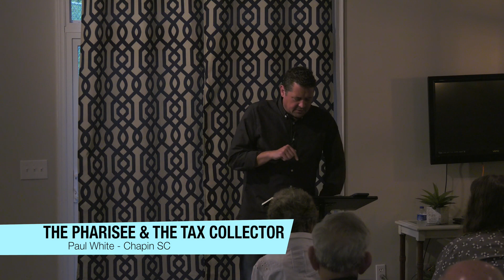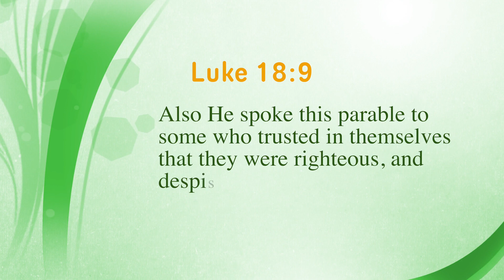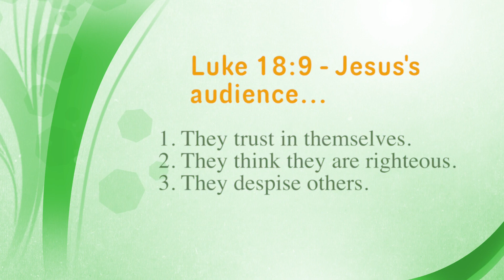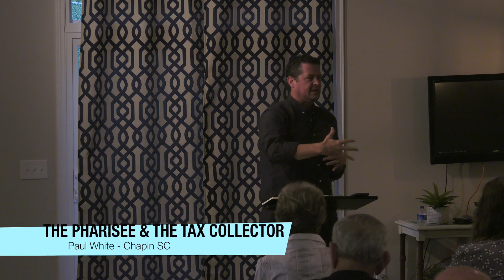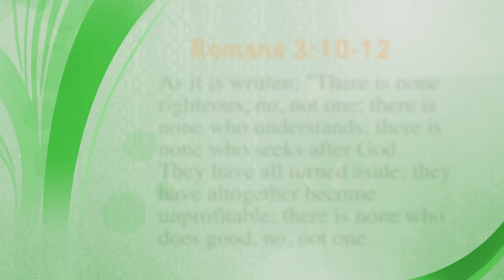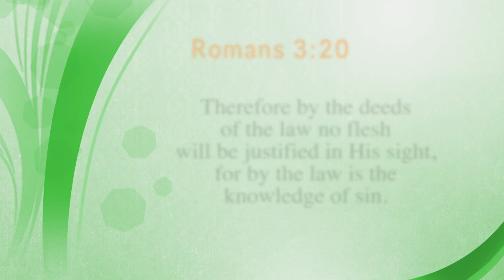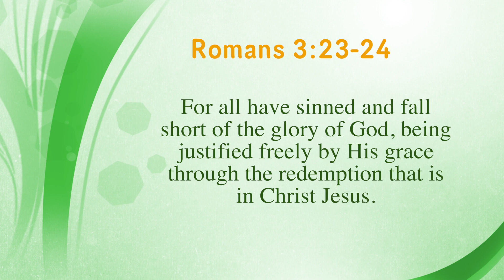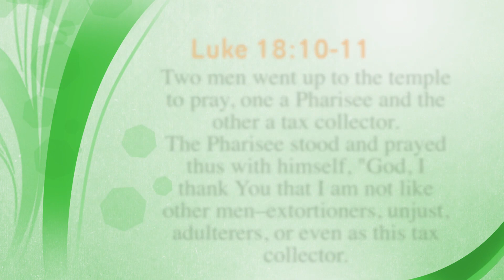The Pharisee & The Tax Collector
Paul White teaching from Chapin, South Carolina.